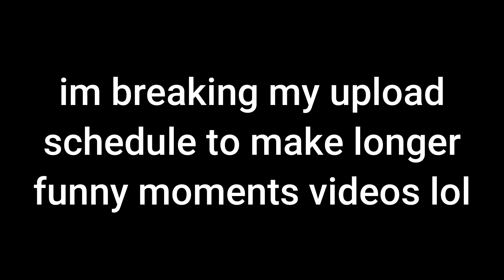lol haha (update)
[ ! ] Socials [ ! ]